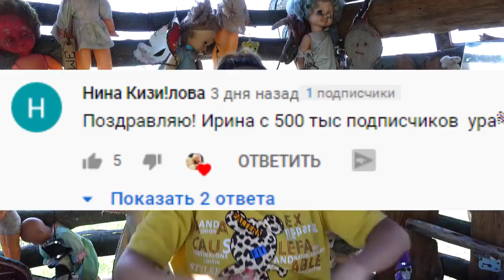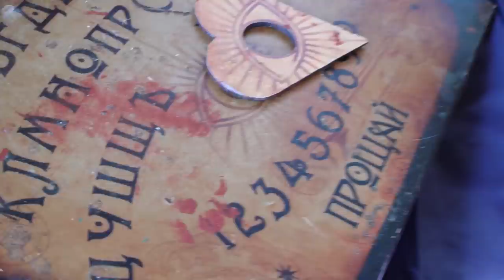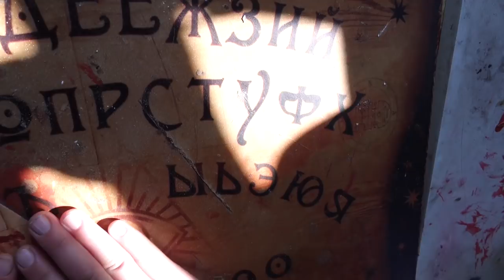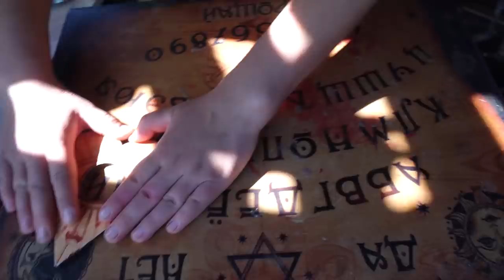КУКЛА ЧАКИ В РЕАЛЬНОЙ ЖИЗНИ! СТРАШИЛКИ 24 ЧАСА